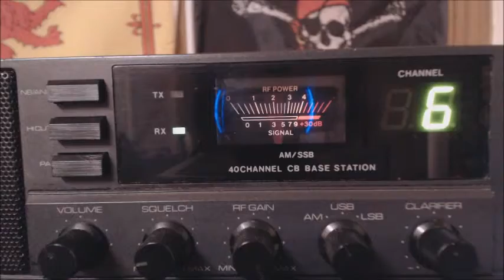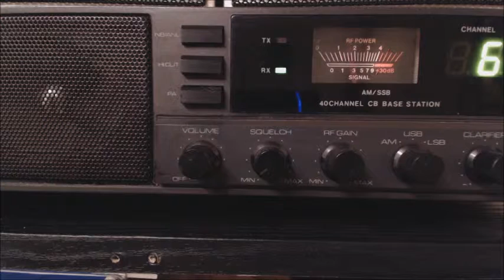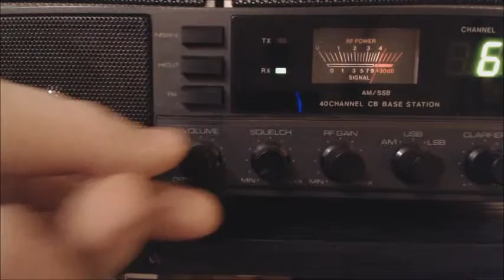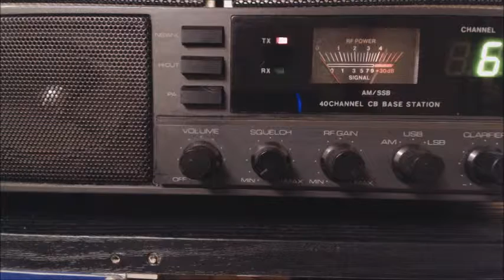Super bowl cb radio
234 convict shooting skip on the super bowl  from ottawa ontario canada